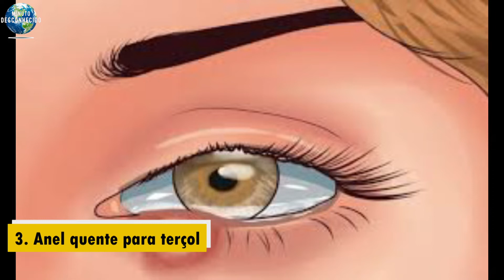CRENÇAS POPULARES BRASILEIRAS / CONFIRA SE VOCÊ JÁ FEZ OU JÁ OUVIU FALAR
Seja bem vindo ao Minuto Desconhecido!

6 CRENÇAS POPULARES QUE NÃO FAZEMOS IDEIA SE FUNCIONAM

CRENÇAS POPULARES
Chá de Arruda para asma
Simpatia de cebola
Anel quente para terçol
Colher gelada para chupão
Prender a respiração no soluço
Lavar o cabelo durante a menstruação

Estamos sempre trazendo algo novo e desconhecido para algumas pessoas.

Você também pode nos acompanhar no Instagra e Facebook.